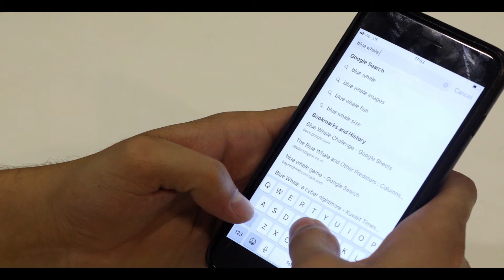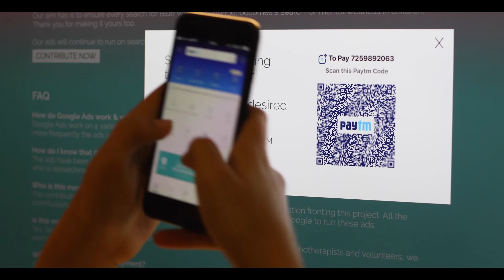Project Re Search: Beyond The Blue Whale Challenge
By November 2017, the media sensation around the Blue Whale Challenge had died down in India. But the institutions & public bodies that sensationalized the challenge did little to spread awareness about 'why & how' it could have gone viral in the first place. In short, about its connection with mental health difficulties in children. That's what Project Re-Search aims to do.